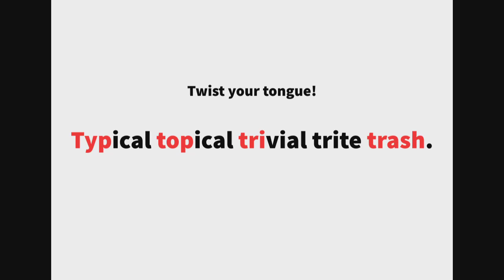英語よみきかせリズミクス Trash 00